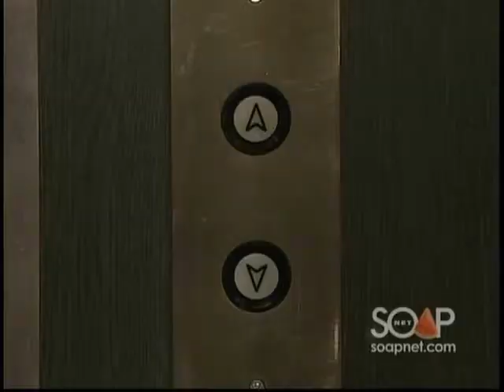5-26-10- The Ford Drama- Part 2